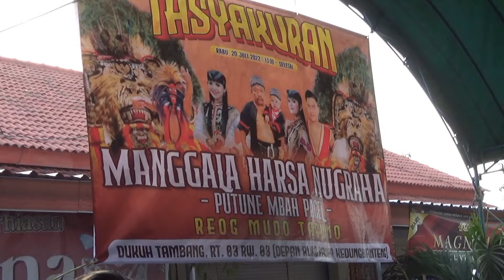aksi reog Mudo taruno tambang Kedung banteng sukorejo ponorogo